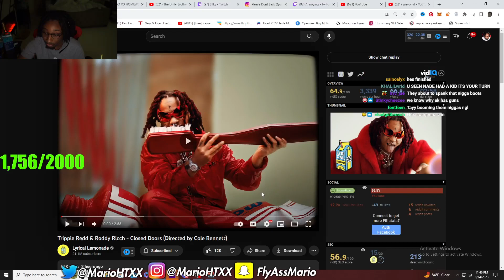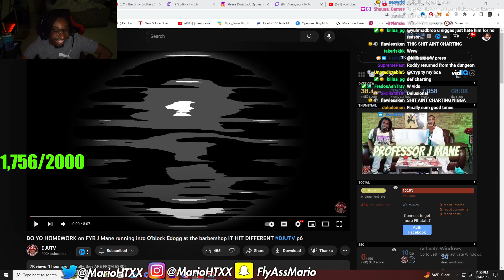Annoying Reacts to Trippie Redd & Roddy Ricch - Closed Doors